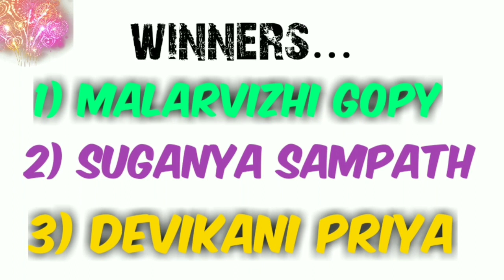Giveaway winners announcement in Tamil